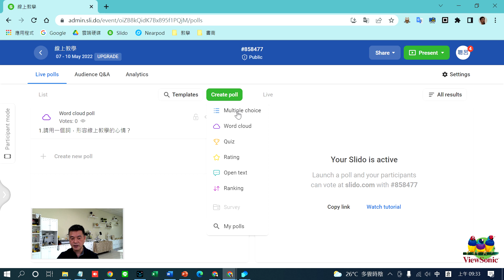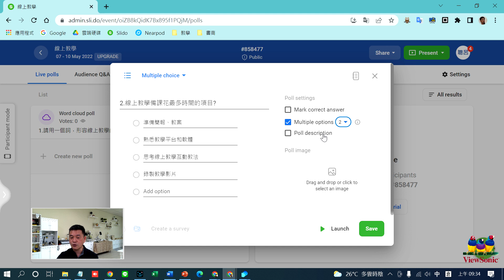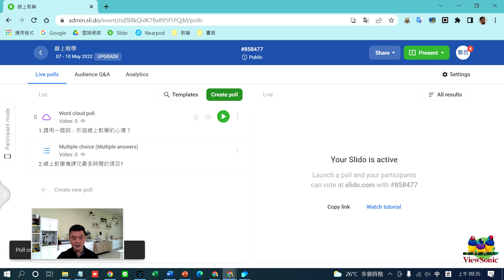Slido 05製作複選題